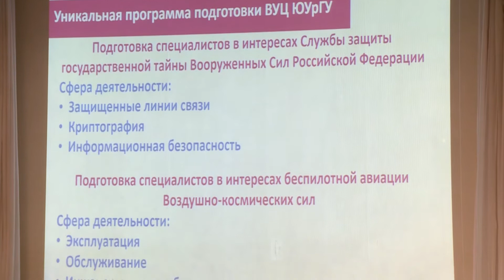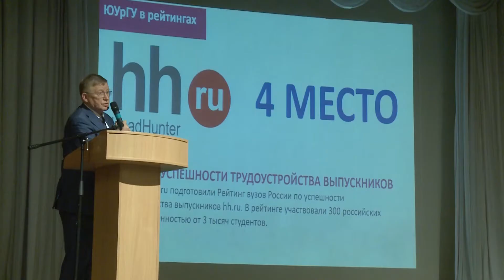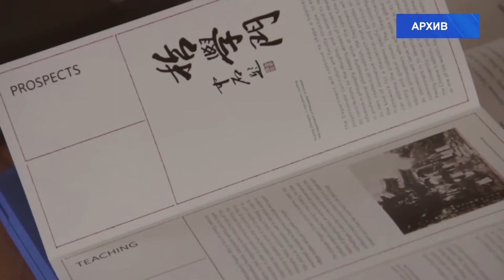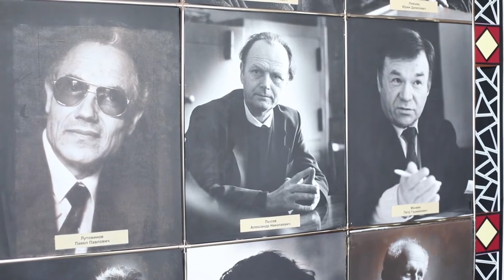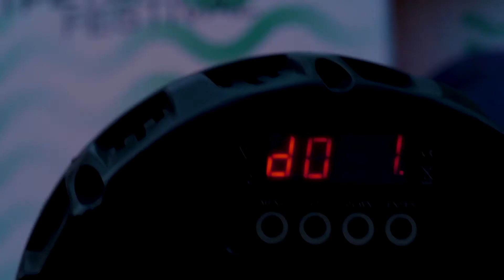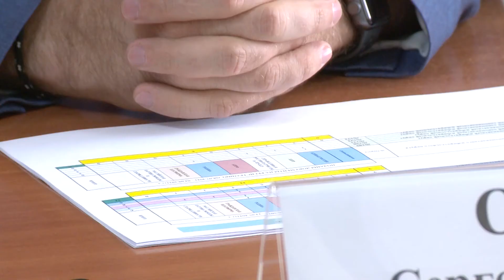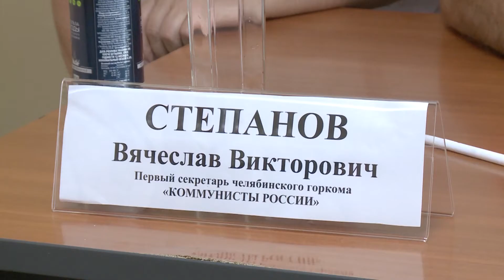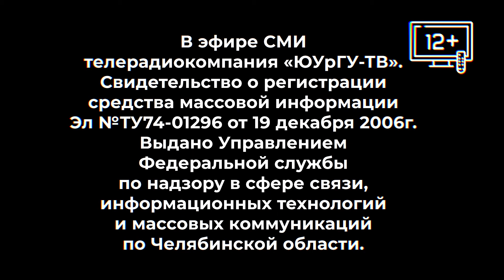Новости ЮУрГУ 13 08